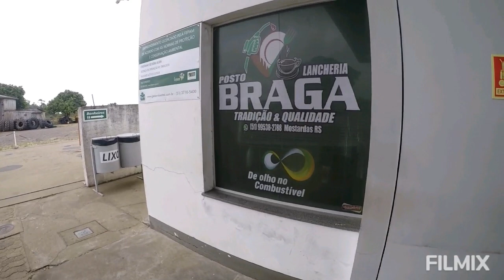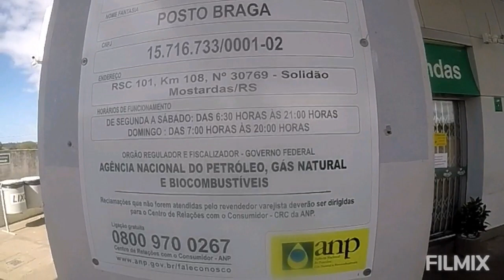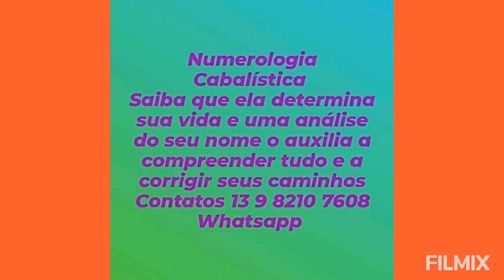Um dia no meio de NADA, de muita paz, relaxamento e de lavar roupas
resolvi ficar no posto no meio do nada